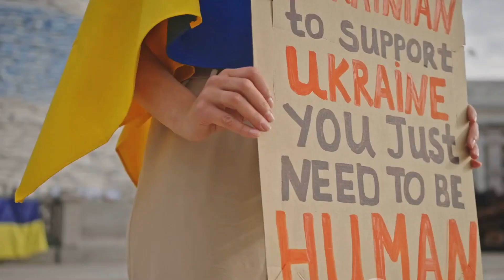Ukraine's Economic Future | Challenges & Opportunities After the War | Facts & Figures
The war in Ukraine has significantly impacted its economy.  This video explores the challenges and opportunities facing Ukraine's post-war future, backed by facts and figures.

Discover:

The immediate economic contraction and infrastructure damage.
Signs of resilience, international support, and growth potential.
Possible scenarios for Ukraine's economic recovery, including a gradual recovery, a Marshall Plan-style reconstruction, and prolonged instability.
Get the facts:

Estimated cost of reconstruction.
Number of internally displaced persons and refugees.
Foreign direct investment decline.
Learn how Ukraine can build a stronger and more prosperous future after the war.